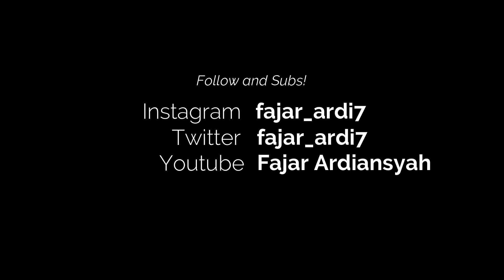Begini Rasanya Perform Sebelum Openernya Jim Jefferies ComedyStory 3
Yogi Maulana kapan hari itu menemani saya untuk perform sebagai openernya Forrest Shaw, yang mana merupakan opener juga dari Jim Jefferies.

Buat yang kepengen nyobak stand up pakai Bahasa Inggris dan mau tahu rasanya perform di depan ekspatriat, Yogi kasih sedikit bocoran nih. Tapi sayang banyak celometannya haha!

Follow my rants!